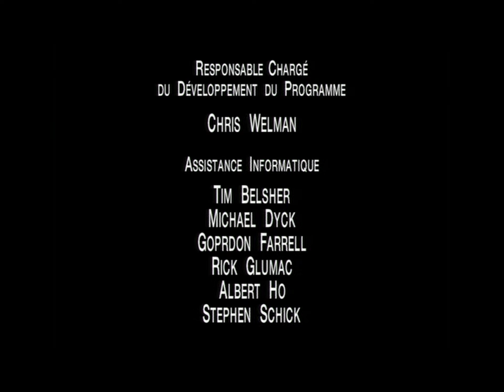Les Wirdozes Ep 8 : Killer, Je T'affranchis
Weird-Oh's (French Dub) Ep 8 : Killer McB, I Set You Free
Uprezed from 720x576 to 1920x1440
Deinterlaced into 50FPS